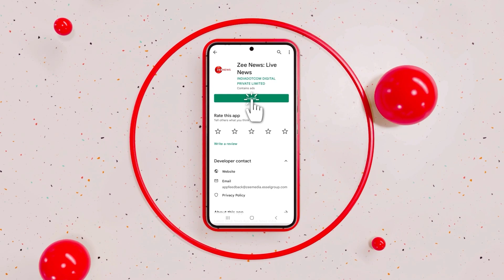PM Modi returns to India after over 50 engagements and three countries | Zee News English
Prime Minister Narendra Modi returned to India after involving in over fifty engagements and travelling across three nation.  After landing, the PM received a gala welcome from the Bharatiya Janata Party (BJP). The party workers accorded a grand welcome outside Palam Airport Technical Area for his unprecedented visit to Japan, Australia and Papua New Guinea. PM Modi concluded his visit across three countries where he met more than twelve global leaders.